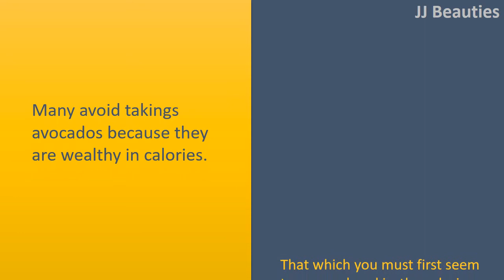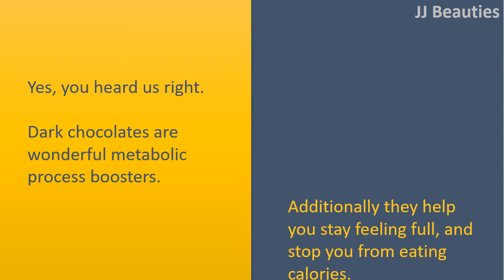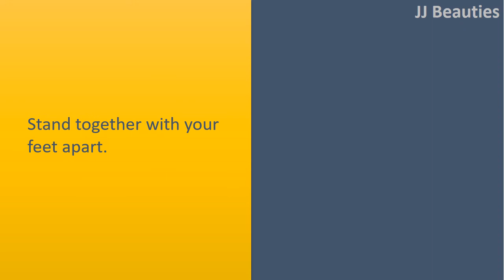how to get rid flabby arms - Avocados & Dark chocolates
How to get Rid Flabby Arms.

Avocados.
Many avoid takings avocados because they are wealthy in calories.
That which you must first seem to comprehend is, the calories within an avocado are healthy and therefore are required for muscle growth.
It boosts your metabolic process. Additionally, additionally, it switches from the hormones that store body fats.

Dark chocolates.
Yes, you heard us right.
Dark chocolates are wonderful metabolic process boosters.
Additionally they help you stay feeling full, and stop you from eating calories.

Ecofriendly tea.
This is actually the best drink to improve your metabolic process level and burn fats within your body, particularly in belly and arms.
You might require three glasses of organic ecofriendly tea each day.
It will help in weight reduction.
Read our article on advantages of ecofriendly tea for beauty and health.

Arm Circles.
Stand together with your feet apart.
Extend your arms out and start rotating them in circular motions.